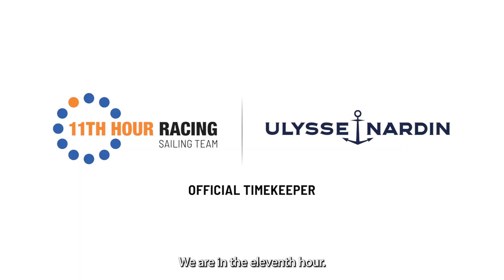VIDEO ULYSSE NARDIN X 11TH HOUR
Ulysse Nardin and 11th Hour Racing Team have joined forces to promote awareness of the importance of ocean health for everyone. Based in Newport, Rhode Island, the name the team carries is a strong symbol: it refers to the last hour of the clock (the 11th hour), which reminds us that the clock is ticking, and time is running out to restore the health of our planet.